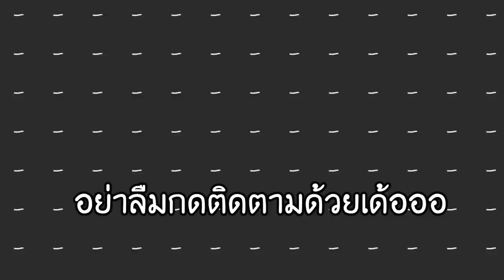พาเพื่อนมาเจอ “ภาพลวงตา” ในเกมมายคราฟ!! มึนหัวจัดๆ55 - Minecraft ภาพลวงตา